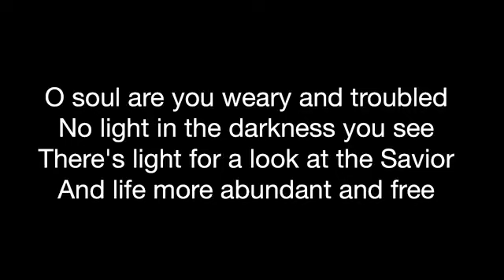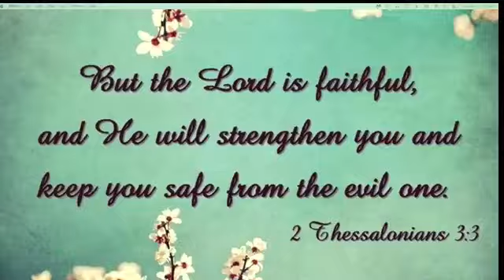Sunday Service: March 3, 2024